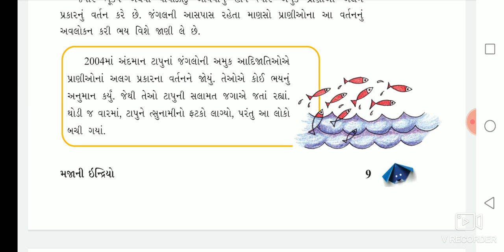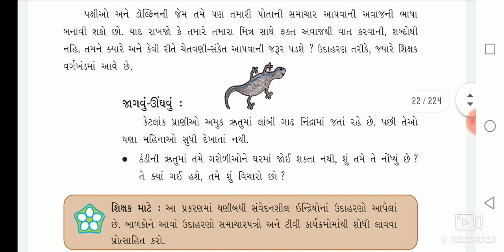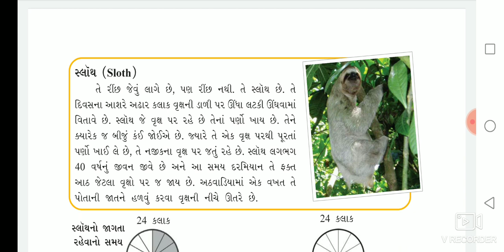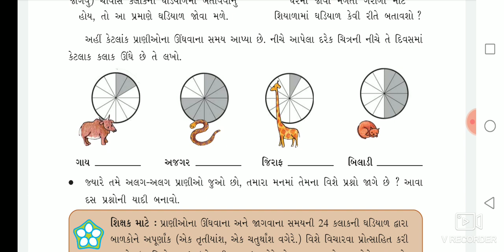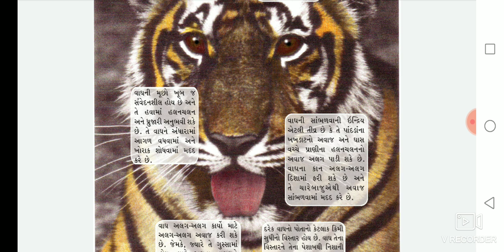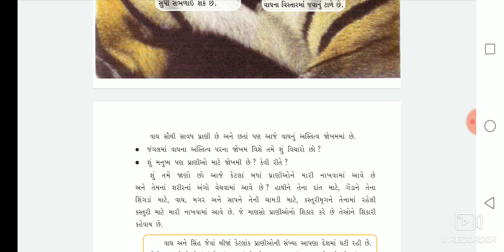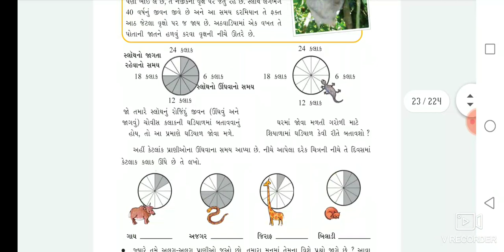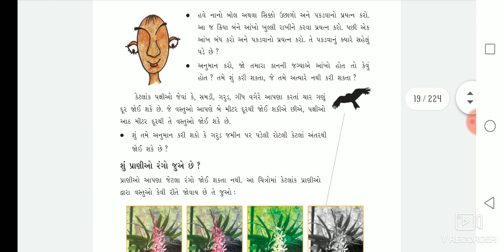Std 5 || Aspas || ch 1 || Mazani indriyo | part-2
ધોરણ-5 | આસપાસ | પાઠ -1 મજાની ઇન્દ્રિયો  P-2